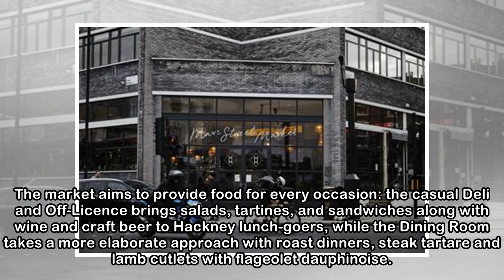Gizzi Erskine gathers London's best artisan food at Mare Street Market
Hackney's vibrant restaurant and bar scene makes it one of the places to be for foodies in London, and a new destination co-founded by chef and TV personality Gizzi Erskine looks set to bolster that r...